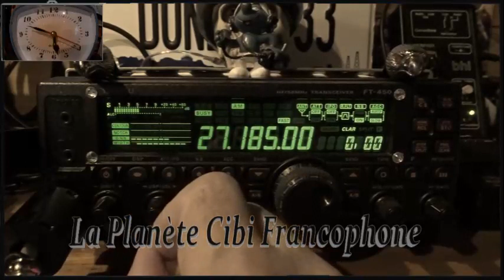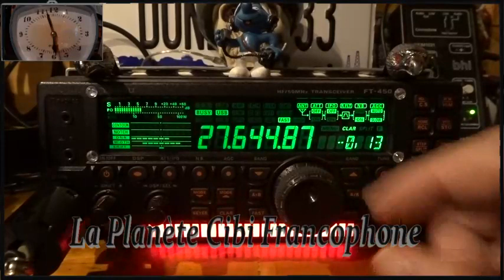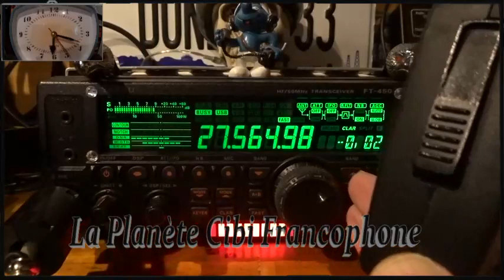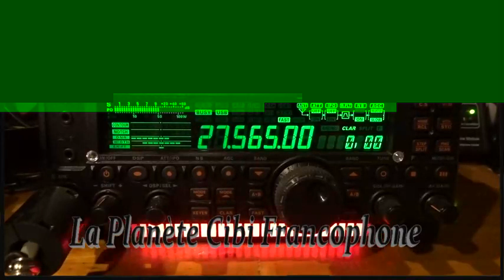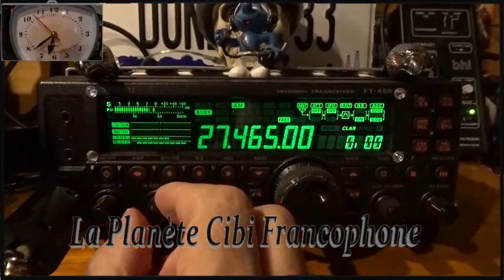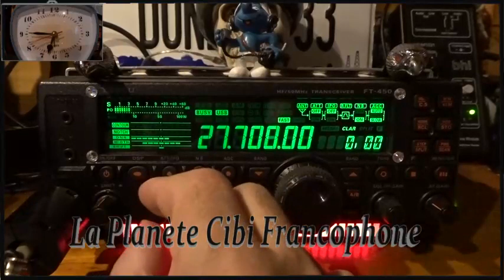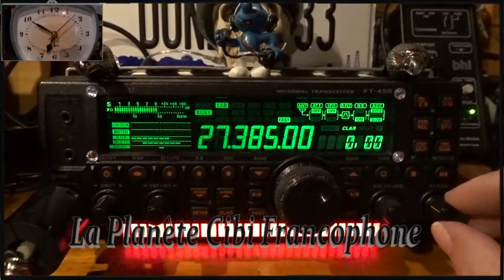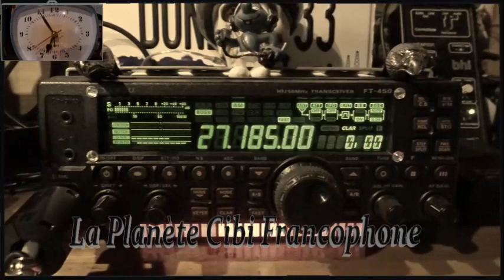CB De la propag comme on aime (22/08/2023)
Merci les stations pour les QSO (+ E-QSL envoyer sur ClusterDX) 😉
73'51 de Dundee33 ~ 14KM3301  ;)